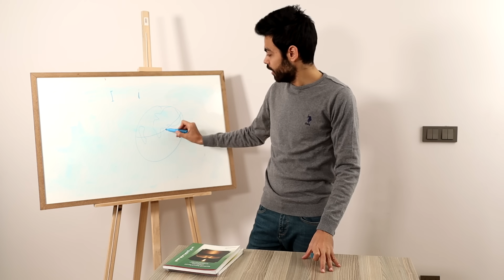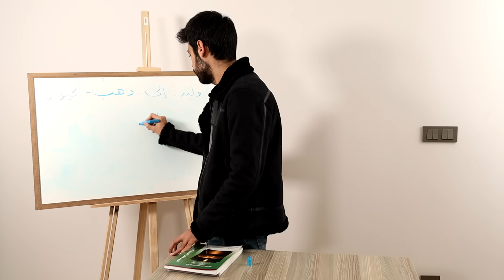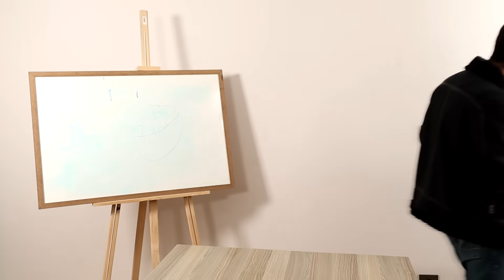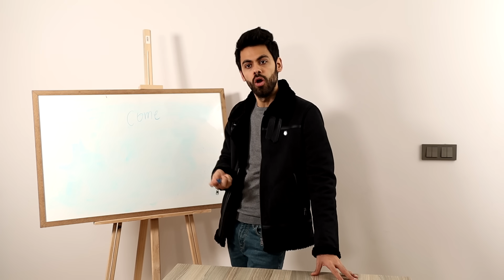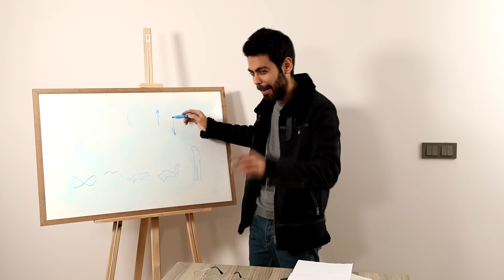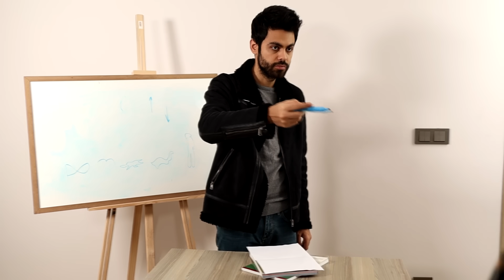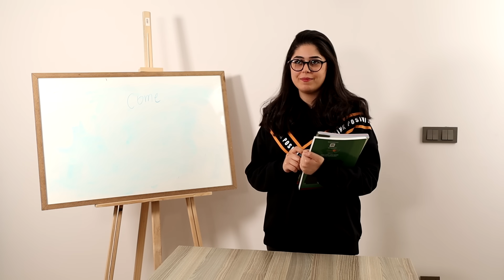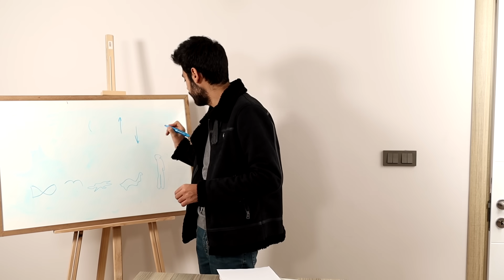بنات اخر مقعد 2 | مع الاستاذ ومدير المدرسة الغبي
لا تنسوا تشتركوا بالقناة و تفعلوا جرص التنبيهات 🔔 لتكونوا اول من بيوصله حلقاتنا.
تابعو يومياتنا على انستاغرام @wesam.ticket 💜